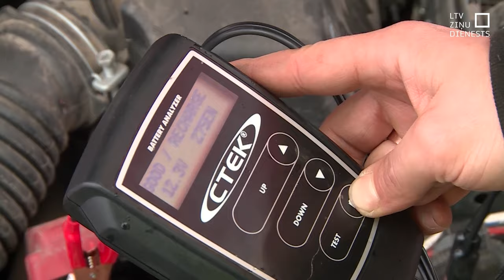Pārbauda auto gatavību ziemai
Sešās Latvijas pilsētās autovadītāji šajās dienās bez maksas var pārbaudīt sava spēkrata gatavību ziemas sezonai. Drošas braukšanas skolas pārstāvji secina – šogad šoferi ir savlaicīgāk sagatavojušies aukstākajiem un sniegotākajiem mēnešiem.